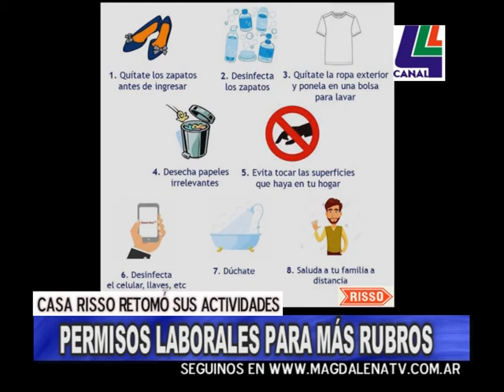CASA RISSO RETOMÓ SUS ACTIVIDADES